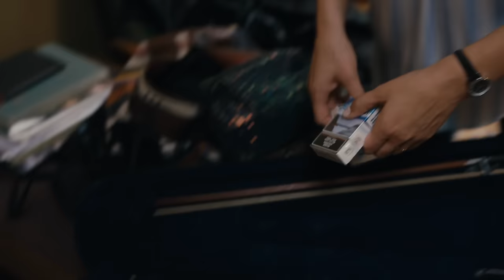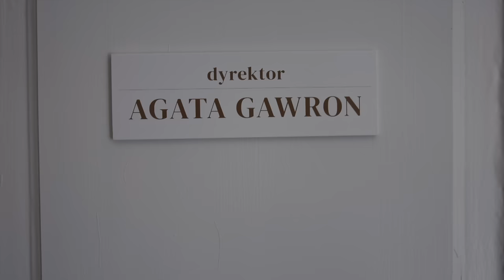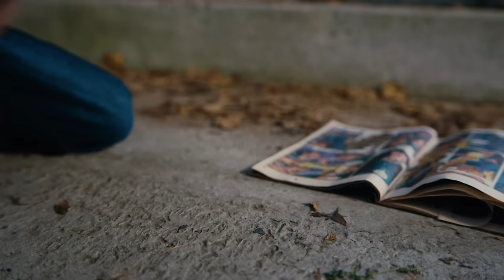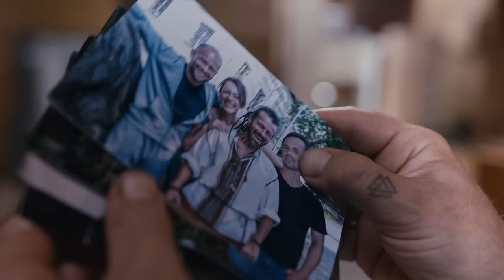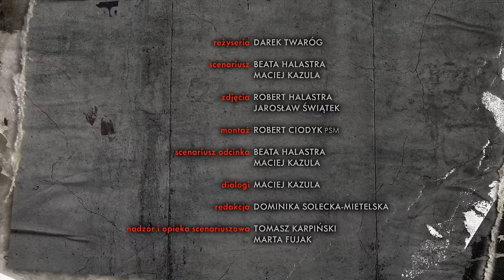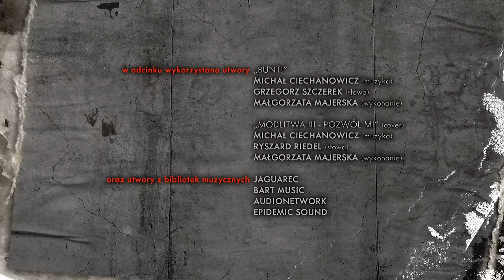"Bunt!" - cały odcinek ZA DARMO - odc.1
Oglądaj serial "Bunt!" od poniedziałku do piątku o 18:25 w TVN oraz w Playerze
Do krakowskiego Młodzieżowego Ośrodka Wychowawczego trafia Róża, nastolatka z dobrego domu. Dziewczyna od razu wpada w oko ośrodkowemu przystojniakowi – Kajetanowi. Róża próbuje też zaprzyjaźnić się z liderką zespołu muzycznego – Niną. Wszyscy są jednak zajęci przygotowaniami do obchodów rocznicy powstania ośrodka. Nie będzie na nich byłego dyrektora, Tomasza Wilka, który w wyniku śmierci swojej podopiecznej skazał się na banicję i uciekł w Bieszczady. Nowa dyrektorka placówki – apodyktyczna Agata Gawron - postanawia po raz kolejny stłamsić inicjatywę wychowanków i odwołuje występ „Smarcool”. Młodzi jednak nie poddadzą się bez walki!